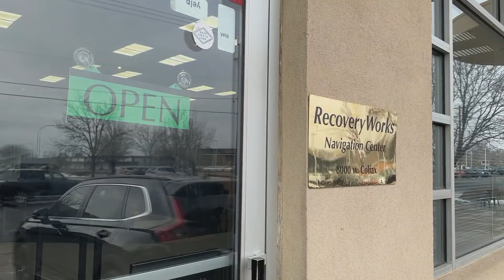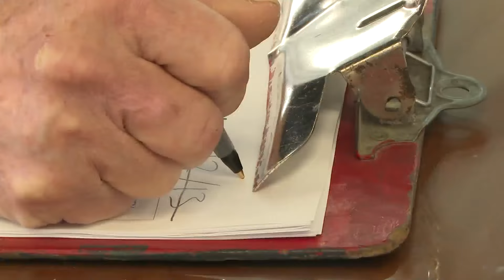Colorado organization says it will be working around the clock ahead of point in time survey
CBS News Colorado reporter Ashley Portillo spoke to a Colorado organization that says it will be working around the clock ahead of point in time survey for Jefferson County on Monday.